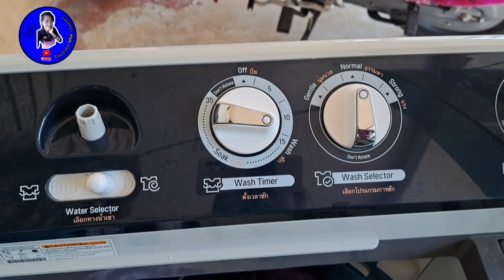วิธีซักผ้าให้ฟูนุ่ม ไม่ง้อน้ำยาปรับผ้านุ่ม แค่เลchannel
สามารถติดต่อพูดคุยกับแค่เลได้ที่⬇️⬇️